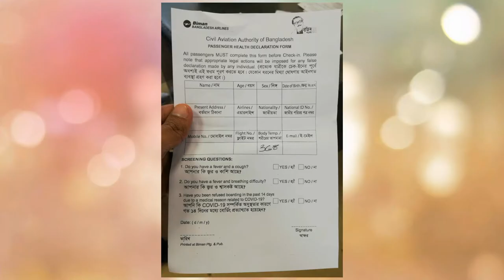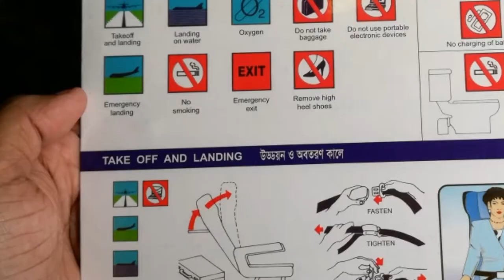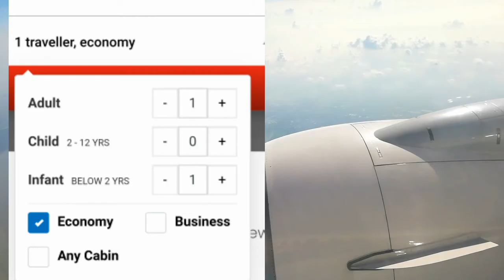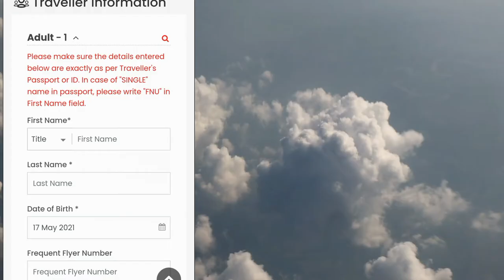Dhaka to Cox's Bazar by Air | Biman Bangladesh Airlines | বিমানে ঢাকা থেকে কক্সবাজার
There are several way to go to  Coxs bazar. In this video we shared experience of plane journey from dhaka to coxs bazar. you also find rules & regulations of plane journey in present situation.